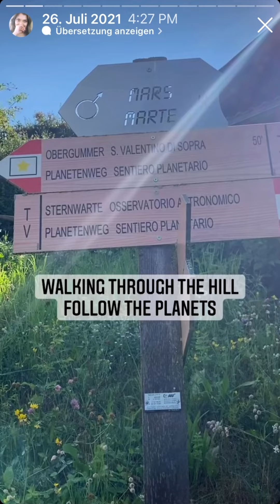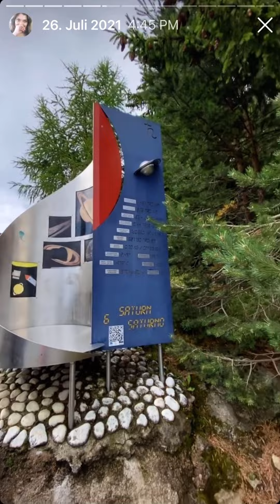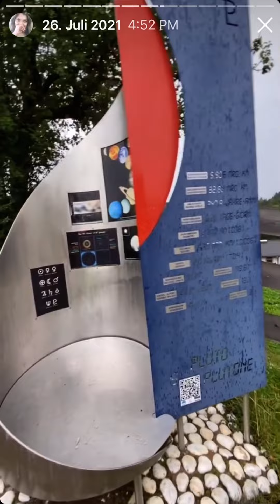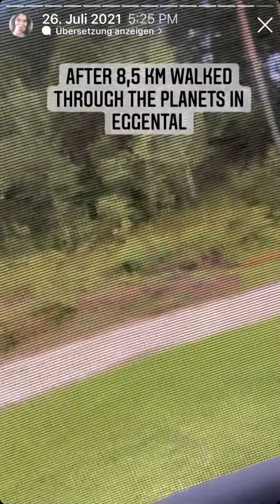Crosscamp Südtirol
Collect memories ~ Current South Tyrol, an autonomous Italian province created in 1948, was part of the Austro-Hungarian County of Tyrol until 1918 (then known as Deutschsüdtirol and occasionally Mitteltirol). It was annexed by Italy following the defeat of the Central Powers in World War I. It has been part of a cross-border joint entity, the Euroregion Tyrol-South Tyrol-Trentino, since 2001. There are so many beautiful spot in South Tyrol. One of them is the observatory Max Valier which is located at 1350 meters above sea level in the province of Bolzano and is a very valuable idea for those who are looking for a special experience and instructive. It is completed by an eventful hike on the themed “Planetary Path”.
Reflecting ~ Our time in the mountains is often amazing and almost certainly photogenic but then leaves us with the question, „do we really have to go back down?“ And with the answer „Yes we do, because we can always come back again every time we want. So find the time“